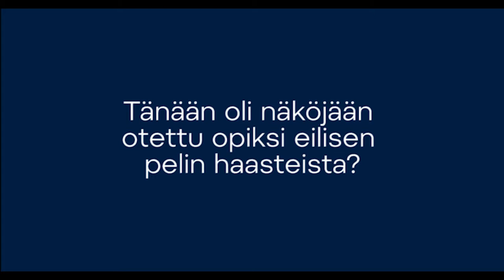Pasi Mustonen Sveitsi-voitosta: ”Oli kova suoritus joukkueelta!”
Tänään oli näköjään otettu opiksi eilisen pelin haasteista? Oliko tämä joukkueen ehjin esitys tähän mennessä? Olisiko tällä pelillä pystytty kaatamaan USA tai Kanada? Teillä on nyt yksi välipäivä ja seuraavaksi tulee vastaan Tshekki. Minkälainen joukkue Tshekki on? 21-vuotias Petra Nieminen teki kolme maalia, mitä mietteitä Petrasta pelaajana? Sveitsin valmentaja sanoi, että teidän ykkösketju on turnauksen parhaimpia. Oletko samaa mieltä? Pasi Mustonen IIHF:n mediatilaisuudessa heti ottelun jälkeen.